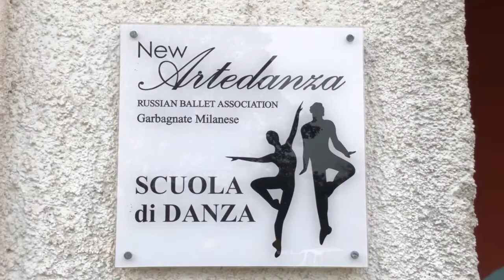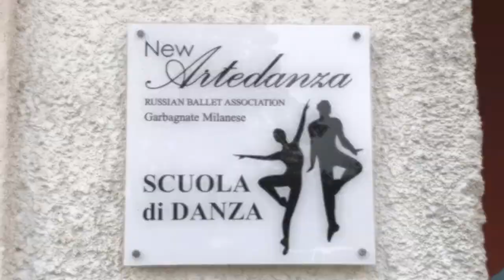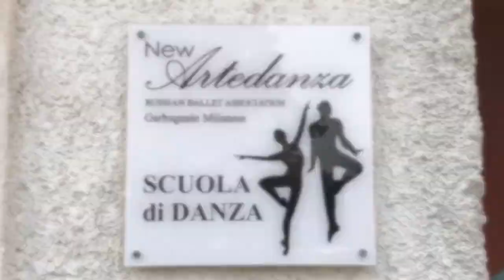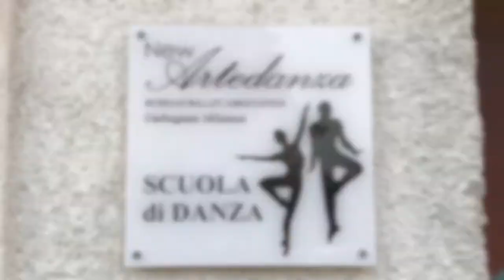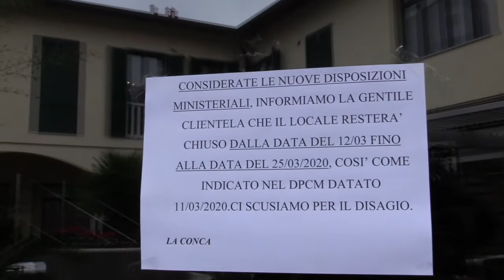Speciale OneTV CoronaVirus Flash Mob New Arte Danza Garbagnate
Speciale ONETV "CoronaVirus" : Una forma di protesta diversa, dove la dimostrazione che la danza viene svolta in totale sicurezza e distanziati, ha fatto da padrona nel breve Flash Mob organizzato domenica scorsa 1 Novembre 2020 alle 11,30 dalla titolare e insegnate di danza Gabriella Pietraforte davanti alla propria sede chiusa da settimane. “Noi siamo un’associazione culturale e non facciamo parte del CONI ma rientriamo nel mondo dello spettacolo. Con questa iniziativa Vogliamo dimostrare cosa vuol dire ballare, la disciplina della Danza svolta in totale sicurezza e distanziati almeno due metri l’un dall’altro, e con un semplice comando a distanza si può continuare a danzare. Se non c’è lo spazio tra una ballerina e l’altra, non possiamo muoverci dobbiamo avere assolutamente le distanze e siamo contrari a quanto ci è stato detto che non possiamo realizzare i nostri sogni. La Danza è disciplina, un modo di credere nell’educazione, noi siamo prima degli educatori e poi degli insegnanti. Io Vivo di Danza, è il mio lavoro, un lokdown così lungo non fa altro che distruggere un lavoro lungo cinquanta anni di scuola…e stiamo morendo. Insieme a me muoiono i sogni delle mie ragazze. Non Chiudeteci, non chiudeteci, permetteteci di andare avanti.”